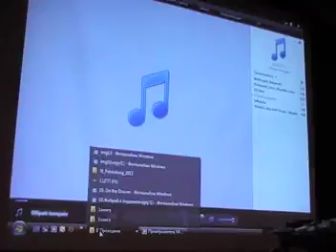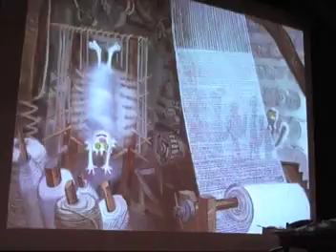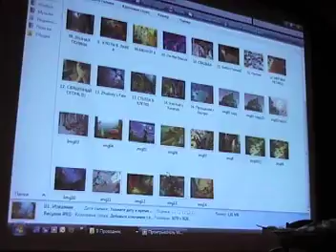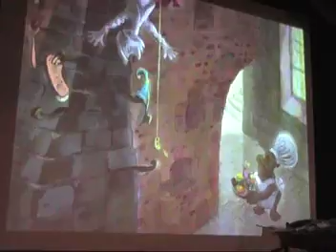Ася Пекуровская в СПб.-3